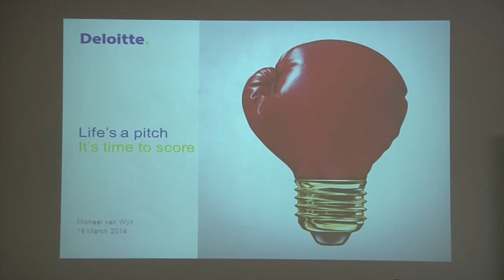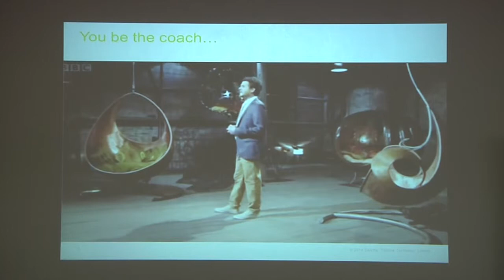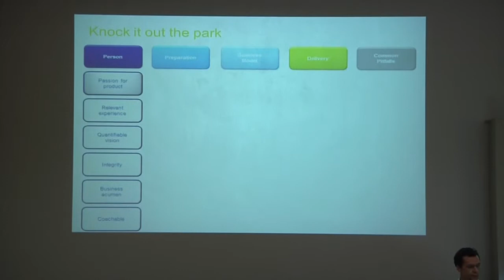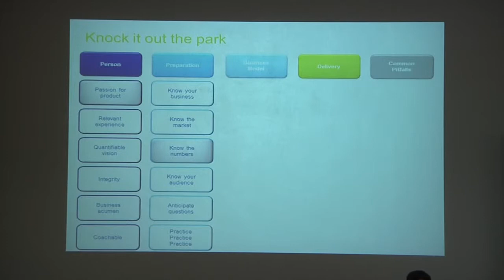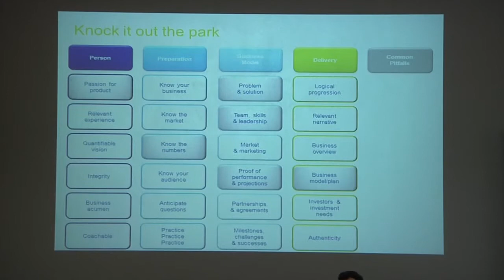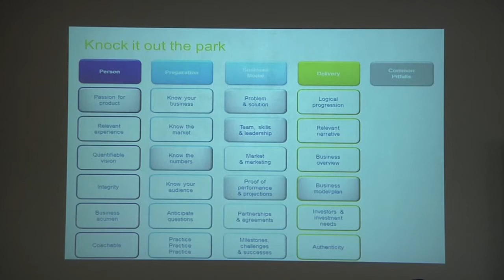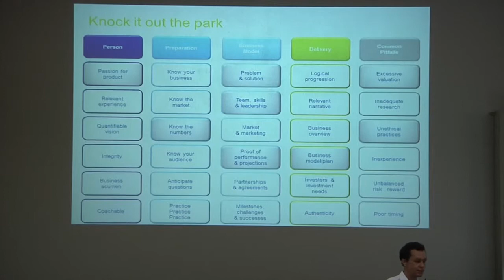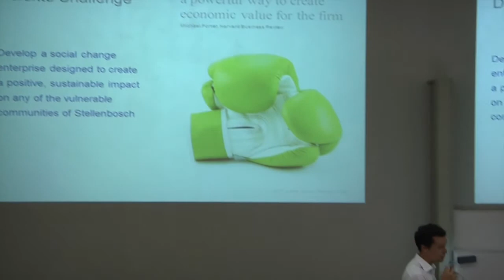Michael van Wyk: How to pitch effectively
Michael completed his B.Rek and B.Rek (Hons) at the University of Stellenbosch, while spending two years in Wilgenhof.

In 2004 Michael became a partner at Deloitte in their audit business. During Michael's time at Deloitte, he has fulfilled, amongst others, the following positions and roles:

• Western Cape leader of Corporate Finance and Transaction Support
• Western Cape head of Consumer Business for Deloitte
• Member of Deloitte Consumer Business leadership team
• Partner in charge of Deloitte office in Stellenbosch
• Member of Deloitte Western Cape Management Committee